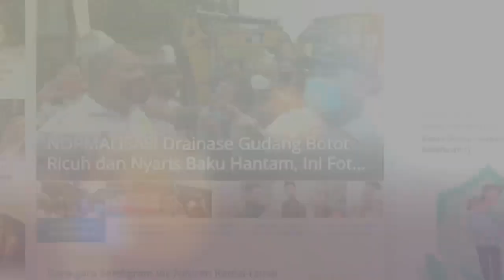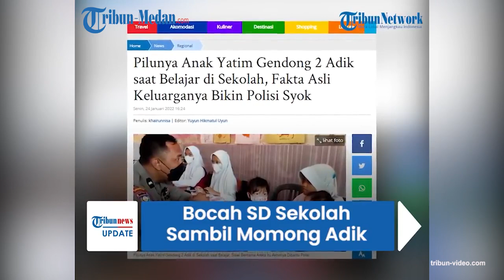KISAH AREKA, Bocah SD Harus Momong 2 Adiknya yang Balita Sambil Sekolah saat Sang Ibu Mencari Nafkah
Kisah mengharukan yang dialami oleh seorang pelajar SD di Kecamatan Modo Lamongan, yang harus bersekolah dan merawat adiknya yang masih kecil.

Bocah SD bernama Areka berusia 11 tahun itu bersekolah sembari harus menggendong sang adik di dalam kelas.

Ia harus menjadi orangtua kedua untuk adiknya, saat sang ibu mencari nafkah.

Momen Areka (11) momong sambil sekolah ini dibagikan oleh Kanitbinpolmas Satbinmas Polres Lamongan, Aipda Purnomo.

Dalam kanal Youtube-nya, Aipda Purnomo juga mengungkap cerita dari sang wali kelas Areka.

Guru bernama Eka ini menjelaskan bahwa Areka sempat tidak masuk sekolah tanpa keterangan.

Sampai akhirnya, diketahui bahwa Areka tak bisa ke sekolah karena harus merawat kedua adiknya.

Orangtua Areka sempat meminta sang anak belajar daring.

"Enggak sekolah, enggak ada berita apa-apa. Terus Saya cari tahu, Saya WA enggak dibalas. Terus minggu berikutnya ibunya (Areka) WA ke Saya, minta putrinya untuk belajar secara daring," kata Bu Eka.